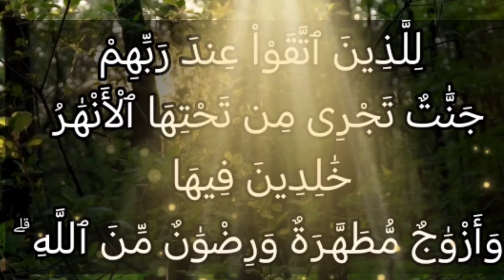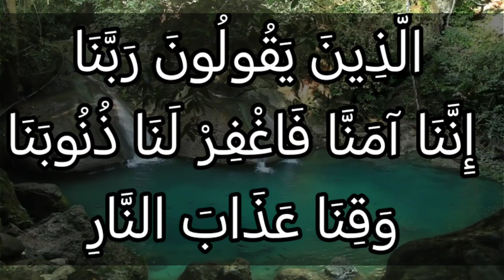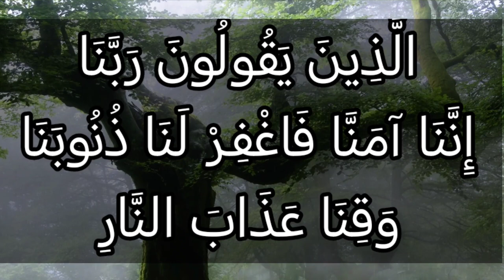تفسير سورة آل عمران ١٦: الذين يقولون ربنا إننا آمنا فاغفر لنا ذنوبنا وقنا عذاب النار.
ٱلَّذِينَ يَقُولُونَ رَبَّنَآ إِنَّنَآ ءَامَنَّا فَٱغْفِرْ لَنَا ذُنُوبَنَا وَقِنَا عَذَابَ ٱلنَّارِ

التفسير الميسر : هؤلاء العباد المتقون يقولون: إننا آمنا بك، واتبعنا رسولك محمدًا صلى الله عليه وسلم، فامْحُ عنا ما اقترفناه من ذنوب، ونجنا من عذاب النار.